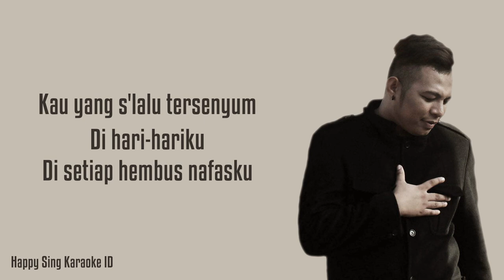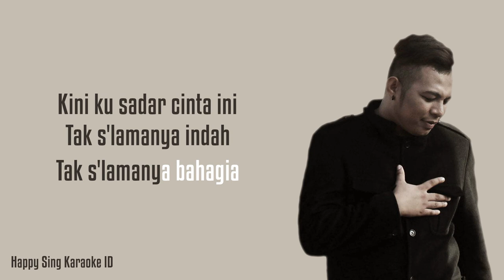Tak Selamanya Indah - Mario G Klau (Karaoke)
Tak Selamanya Indah - Mario G Klau (Karaoke) semua hak milik artis dan label asli.